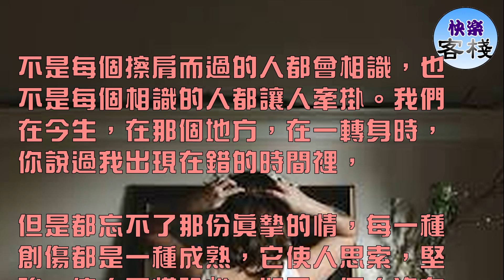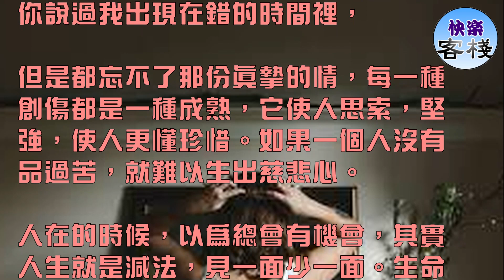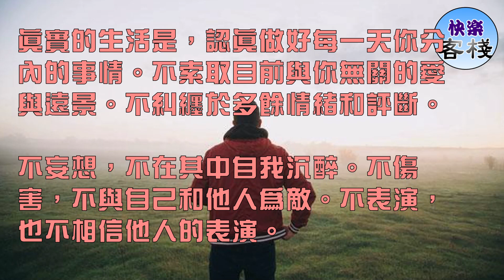不要花時間去「討厭自己討厭的人」｜心靈勵志｜快樂客棧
花時間去討厭自己討厭的人，你就少了時間去愛自己喜歡的人。花時間去計較讓你不爽的事情，你就少了時間去體驗讓你爽的事情。

恨，煩，焦慮，難過都是別人帶來的，可時間是你的。所以節約自己的時間比一切都重要。

不是每個擦肩而過的人都會相識，也不是每個相識的人都讓人牽掛。我們在今生，在那個地方，在一轉身時，你說過我出現在錯的時間裡，

但是都忘不了那份真摯的情，每一種創傷都是一種成熟，它使人思索，堅強，使人更懂珍惜。如果一個人沒有品過苦，就難以生出慈悲心。

人在的時候，以為總會有機會，其實人生就是減法，見一面少一面。生命是一場無法回放的絕版電影，有些事，不管你如何努力，回不去就是回不去了。

就算真的回去了，你也會發現，一切已經面目全非。唯一能回去的，只是存於心底的記憶。

世界上最遠的距離，不是愛，不是恨，而是熟悉的人，漸漸變得陌生。優雅的人生，是一顆平靜的心，一個平和的心態，一種平淡的活法，滋養出來的從容和恬淡。
人生的風景，說到最後，是心靈的風景。心若急了，神馳，意亂，景衰，一輩子無論走多遠，也都沒什麼韻致可言。

真實的生活是，認真做好每一天你分內的事情。不索取目前與你無關的愛與遠景。不糾纏於多餘情緒和評斷。

不妄想，不在其中自我沉醉。不傷害，不與自己和他人為敵。不表演，也不相信他人的表演。

生命是一團慾望，慾望不滿足便痛苦，滿足便無聊。而人生，就在痛苦和無聊中搖擺。幸福不過是慾望的暫時停止。

煩惱天天有，不撿自然無。不忘人恩，不念人過，不思人非，不計人怨。

喜歡這篇文章嗎？喜歡的話就分享出去吧！給更多人看到喔！